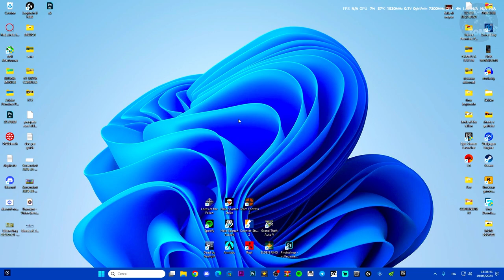Come modificare le impostazioni di schermo avanzate su Windows 11 | Risoluzione schermo 165 hz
risoluzione dello schermo,windows 11,windows 10,risoluzioni schermo avanzate,come mettere lo stretched,schermo avanzate,18 milioni di colori sullo schermo,schermo 165hz,165 hz schermo curvo,schermo risoluzioni,come cambiare le risoluzioni schermo,schermo intero windows 11,proporzioni schermo,come modificare le impostazioni schermo

MIO REFCODE:563685ph1

PC:
MOBO: B450 GAMING PLUS
CPU: R5 3600
GPU: 1660 SUPER
RAM: 16 GB
CASE: 4000D AIRFLOW CASE CORSAIR

VIDEO TUTORIAL
               GAMES---TECH---MICROSOFT